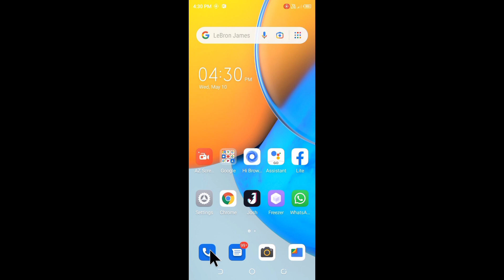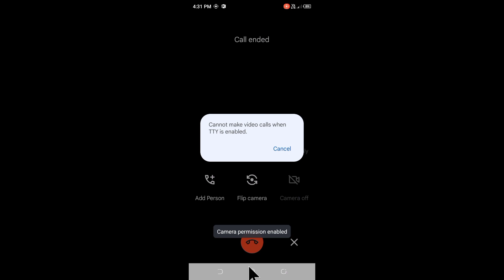tecno Pop 5 pro me TTY mode kya hai use kaise kare।tecno mobile me TTY mode kaise use kare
is video me bataya gaya hai friends ki tecno mobile me TTY mode kya hota hai or ise kaise use kiya jata hai